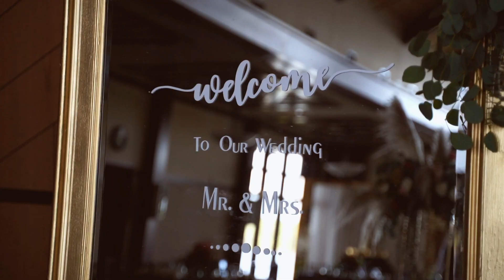Christian & Damaris Short Wedding Video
Doing it with DJ CLUB D ENTERTAINMENT